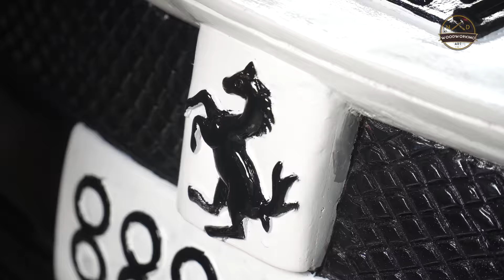Changing Color of a Ferrari Aperta - A Suprise Christmas Gift for His Son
Changing Color of a Ferrari - A Suprise Christmas Gift for His Son